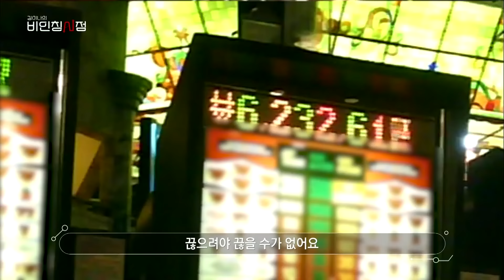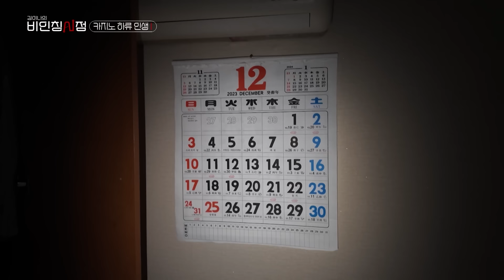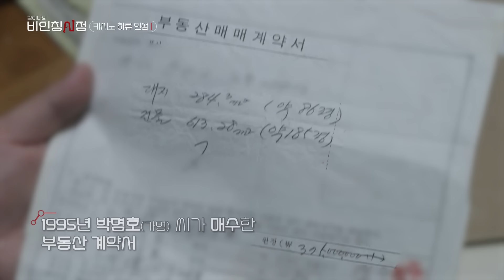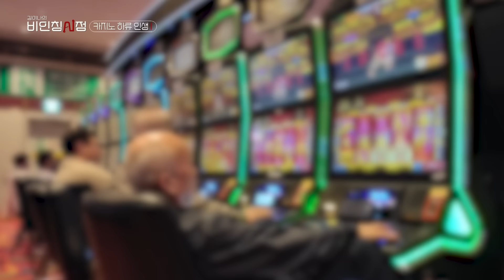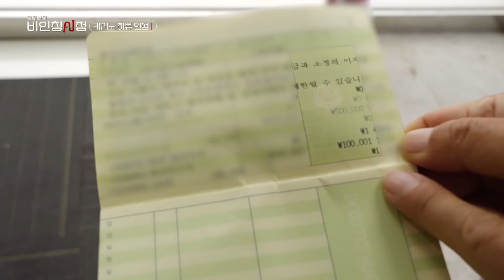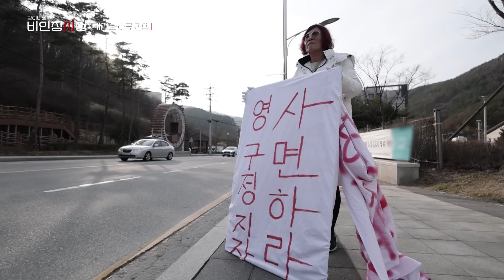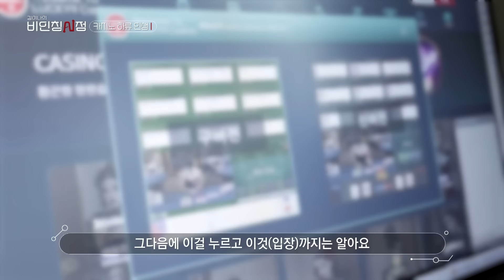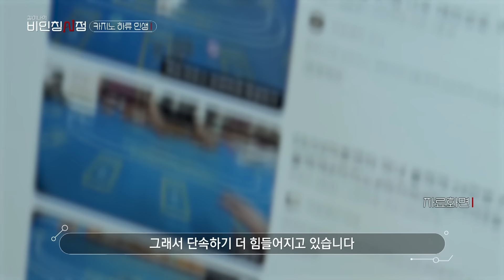5년 사이 두배 증가! 성인뿐 아니라 청소년까지 늪에 빠졌다. 도박중독! 그들은 왜 떠나지 못하는가?! | 김이나의 비인칭시점 | KBS 20240418 방송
▶ 카지노 하류인생
2022년 한국사행산업통합감독위원회(사행위)가 발표한 대한민국 도박중독 환자의 추정치다. 건강보험심사평가원에 집계된 도박 중독 환자의 수도 최근 5년 사이 두 배 이상 늘었다. 처음 도박을 접하는 평균 연령은 11.3세. 온라인 불법 도박의 성행은 성인뿐 아니라 청소년까지 도박 중독의 늪으로 끌어들이고 있다.

도박 중독이 심각한 사회 문제로 떠오른 지금, 제작진은 국내 유일 합법 카 지 노인 강원랜드를 찾았다. 과거에 비해 한산해진 모습이지만, 여전히 강원랜드 주변을 떠나지 못하는 사람들이 있다. 도박에 빠져 십수년간 인근 쪽방촌을 전전하며 살고 있는, 고령의 카 지 노 '장기 체류자'들. 그들은 대체 무슨 이유로, 이곳을 떠나지 못하고 있는 것일까?

도박 중독에서 벗어나기 위해 카 지 노 영구출입정지까지 신청했지만 결국 불법 도박에 빠졌다는 전직 경찰관, 최근 국민연금을 담보로 대출받은 천만 원을 모두 날렸다는 ‘J사장’, 도박 중에 심근경색으로 쓰러졌지만 회복한 이후에도 도박을 끊지 못했다는 ‘K사장’까지. 도박 중독에 빠져 카 지 노를 떠나지 못하는 이들이 증언하는, 도박 중독의 위험성에 대해 살펴본다.

※ 이 영상은 2024년 4월 18일 방영된 [김이나의 비인칭시점] 입니다.